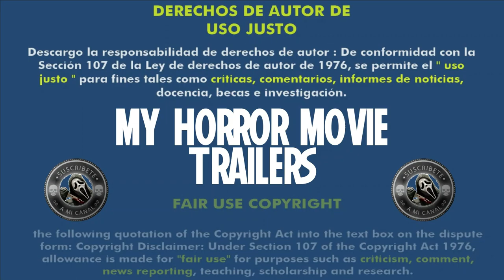Sin Aire (The Dive) (2023) (Trailer HD) - Maximilian Erlenwein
Título original:    The Dive

Año:    2023

País:    Alemania

Dirección:    Maximilian Erlenwein

Guion:    Maximilian Erlenwein, Joachim Hedén

Reparto:    Louisa Krause, Sophie Lowe

Fotografía:    Frank Griebe

Compañías:    Augenschein Filmproduktion, Falkun Films, Film- und Medienstiftung NRW, Filmförderung Hamburg Schleswig-Holstein, Logical Pictures, MFG Film, Protagonist. Distribuidora: Augenschein Filmproduktion, Protagonist, Wild Bunch, ZDF

Género:    Thriller, Supervivencia

Sinopsis:    Dos hermanas van a bucear a un hermoso y remoto lugar. Una de las hermanas es golpeada por una roca, dejándola atrapada 28 metros más abajo. Con niveles peligrosamente bajos de oxígeno y temperaturas frías, depende de su hermana luchar por su vida.